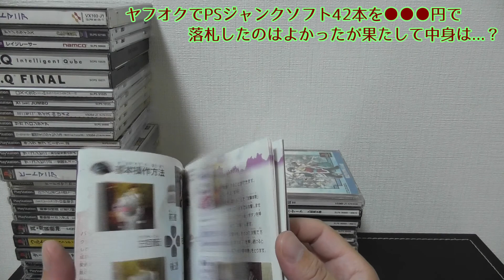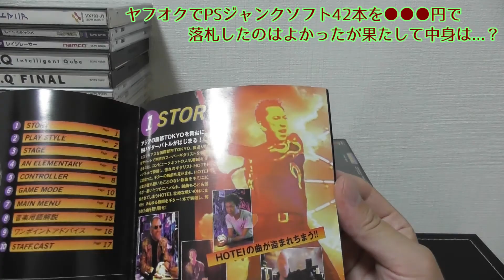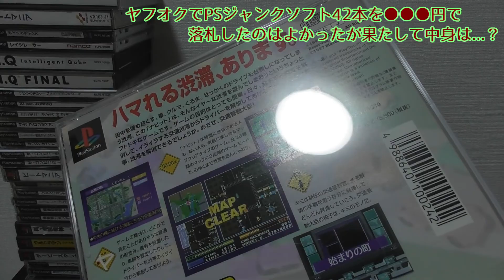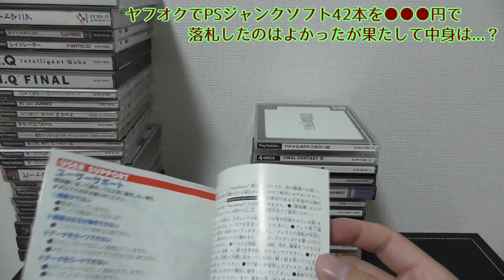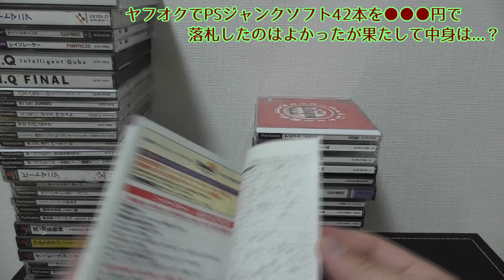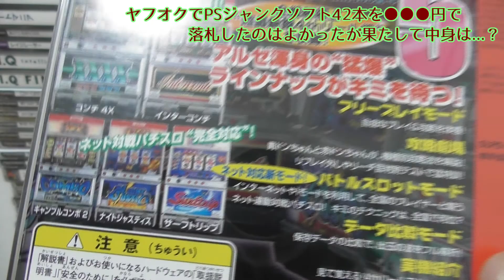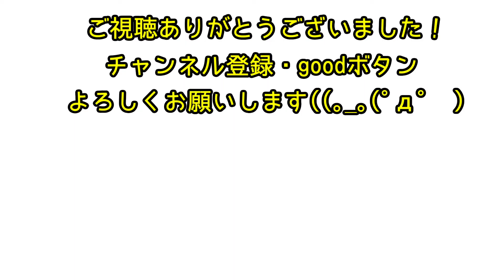【後編】ジャンクゲームをヤフオクで落札したが果たして中身は...？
今回は前編，中編，後編の3部に分かれる予定です。
なかなかにジャンクな内容となっておりまして...＾＾
知らないゲームもたくさんあったから良かったけどね...。

ジャンクゲームですがだいたい読み込めて遊べてます。
だから、みんなもジャンクゲームを買おう。

【前回の動画】
【中編】ジャンクゲームをヤフオクで落札したが果たして中身は...？